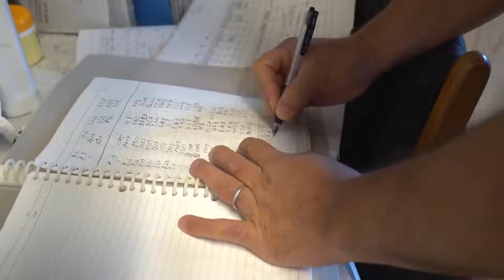Dünyanın En Pahalı Sığır Eti - Japonya Kobe Sığır Çiftliği Tekniği - Japonya Sığır İşleme